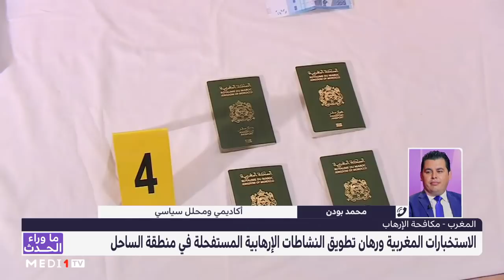ما_وراء_الحدث.. بلدان عديدة تستفيد من التعاون مع الاستخبارات المغربية في مكافحة الإرهاب